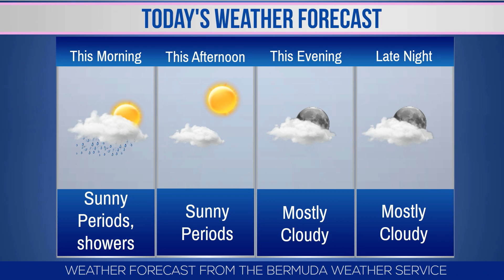Bernews Morning Newsflash For Fri, June 23, 2017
| Bermuda | YT: Fri June 23 Bernews Newsflash: Finance Minister Bob Richards on EU Blacklist threat to island | PLP announce general election candidates for 9 & 23 | Man arrested after boat runs aground in Flatts | Greenrock holds school Awards Ceremony | Warning as Portuguese man of war on Horseshoe Bay | Former recycling plant in Devonshire turning into playground | Parking enforcement in the City of Hamilton | BPSU: Thank you to public service employees | Future Leaders Programme launched | Today’s America’s Cup schedule | Today’s Bermuda weather forecast | Bermuda Photo of day | World news headlines & more